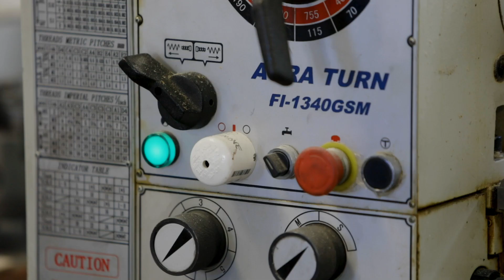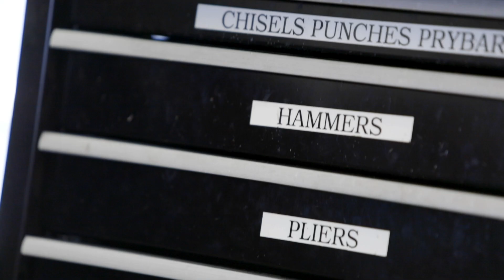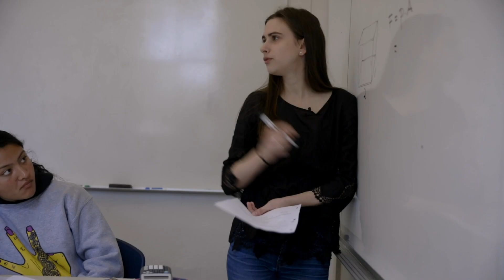Bay 101: Math, Science & Engineering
Bay 101: Math, Science & Engineering is part of a series showing the incredible depth of The Bay School's academic programs. Bay's math, science and engineering programs provide students the groundwork in a variety of areas before allowing room to explore, imagine new possibilities and tackle any challenge that awaits.